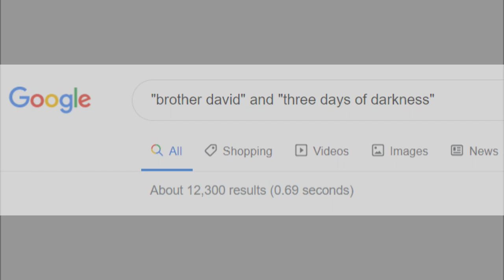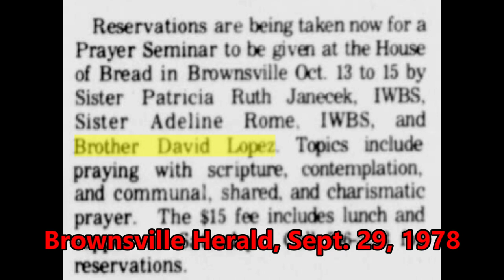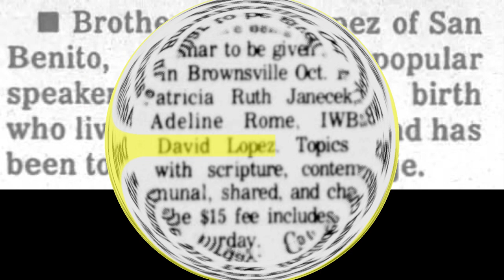Three Days of Darkness: Who was Brother David?